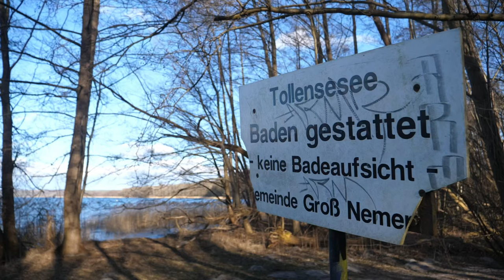Roomtour Tinyhouse/ Minimalhaus Cabin One - Auszeit in Mecklenburg-Vorpommern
🔵 ᖇIᑕᕼTᑌᑎG ᕼIᗰᗰᕮᒪᗷᒪᗩᑌ  ·  Minihaus im Naturschutzgebiet Tollensesee Unser Wochenende im Minihaus am Tollenseesee mit Sauna | Die perfekte "Auszeit"

In diesem Video nehmen wir euch mit auf unser Wochenende im gemütlichen Minihaus "Auszeit" am wunderschönen Tollensesee. Das Minihaus liegt direkt am Naturschutzgebiet und bietet uns die perfekte Möglichkeit, dem Alltag zu entfliehen und die Natur zu genießen.

Das Minihaus ist komplett ausgestattet und verfügt sogar über eine eigene Sauna, in der wir uns nach einem langen Tag voller Abenteuer herrlich entspannen konnten. Wir haben unsere Zeit hier wirklich genossen und können es jedem empfehlen, der auf der Suche nach Ruhe und Entspannung in der Natur ist.

Das Minihaus "Auszeit" ist die ideale Wahl für einen Kurzurlaub oder ein langes Wochenende. Es bietet alles, was man braucht, um dem Stress des Alltags zu entfliehen und die Schönheit der Natur zu erleben. Also schaut euch das Video an und überlegt euch, ob auch ihr eine Auszeit am Tollensesee gebrauchen könnt.

Wie wäre es mit einem Kurzurlaub auf unserer Internetseite?

▬ Inhalt ▬▬▬▬▬▬▬▬▬▬▬▬▬▬▬▬▬

00:00 Ankunft am Tollensesee
01:35 Roomtour Minimalhaus Cabin One
07:42 Die schönste Sauna in Mecklenburg-Vorpommern
09:21 Auszeit Tollensesee
11:02 Romantische Stunden am Naturschutzgebiet
12:48 Schnee Auszeit
14:26 Frühstück im Tinyhouse
15:29 Flug über den Tollensesee
17:39 Roomtour Teil 2
23:43 Wandern am Tollensesee
26:53 Die Wahrheit über Minimalismus
30:54 Fazit zum  Tinyhouse/ Minimalhaus Cabin One
41:12 Absturz der Drohne

⚓❤️☀️ ᖇIᑕᕼTᑌᑎG ᕼIᗰᗰᕮᒪᗷᒪᗩᑌ☀️❤️⚓

Mit unserer kleinen Familie haben wir besondere Themen und Schwerpunkte für das Leben und Reisen. Wir zeigen unsere Erfahrungen und Eindrucke, unserer Reisen und teilen besondere Orte und Momente mit euch.

Wir sind  neugierig und bereit, neue Dinge auszuprobieren und aus dem Alltag auszubrechen. Wir sind neugierig und bereit, neue Dinge auszuprobieren und uns auf neue Abenteuer einzulassen. Reisen und das Entdecken neuer Orte, Kulturen und Landschaften ist eine Leidenschaft von uns und wir verbringen gerne Zeit im Freien beim Camping, Vanlife oder mit Tiny Living. Wir sind fasziniert von fernen Ländern und dem Leben in anderen Kulturen und versuchen, so viel wie möglich zu lernen und zu erfahren. Wir sind interessiert an allem, was das Leben zu bieten hat, und bereit, uns auf neue Herausforderungen einzulassen, um das Beste aus jeder Erfahrung herauszuholen.

Mehr findet Ihr auch auf unserer Internetseite oder den sozialen Netzwerken.

Social Media